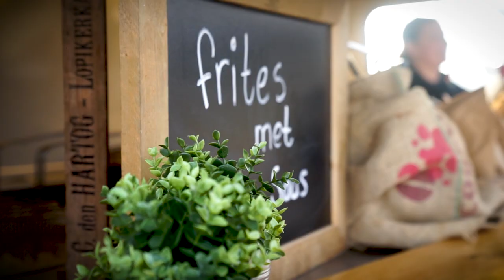Hencon B.V. Open dag 2018 aftermovie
Sfeerimpressie van de Hencon Open dag 1 december 2018